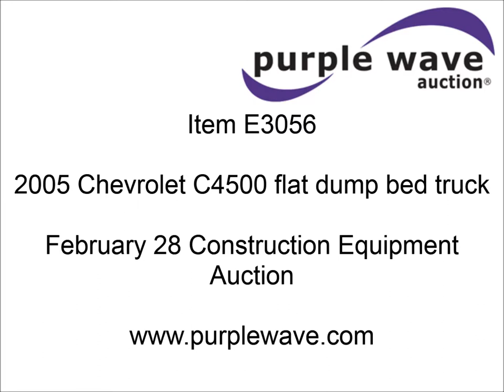2005 Chevrolet C4500 flat dump bed truck for sale | sold at auction February 28, 2013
2005 Chevrolet C4500 flat dump bed truck
78,005 actual miles on odometer
Duramax 6.6L V8 diesel engine
Automatic transmission
AC and heat
Tilt
Cruise
AM/FM
Power windows, locks, and mirrors
Cloth interior
Prodigy trailer brake controller
Chelsea PTO
14&#039;L x 92"W diamond plate steel flat bed
Headache rack
Stake side pockets
9"H side boards
Harsh bed hoist
42 gallon fuel tank
Single rear exhaust stack
Pintle hitch
Receiver hitch
Trailer wiring
235/70R19.5 tires